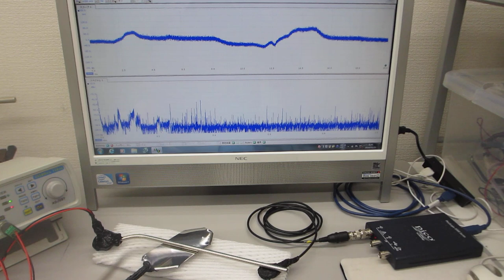音と超音波の組み合わせ技術（超音波システム研究所）